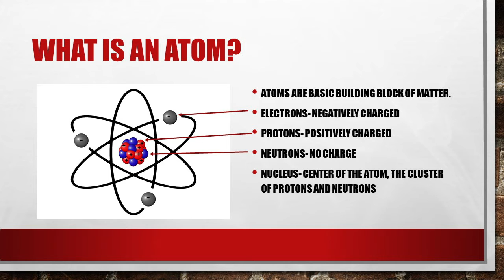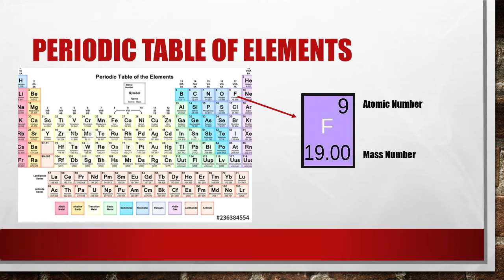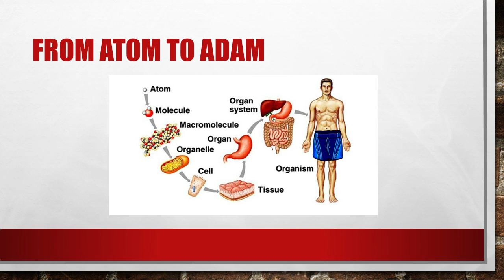Chem PPT1: From Atom to Adam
Just a quick PPT on atoms.